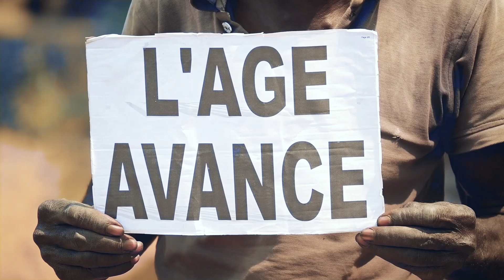Kouss Mc - L'âge avance (Clip Officiel)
Découvrez dès maintenant le clip vidéo de "L'âge avance", le tout nouveau titre de Kouss Mc qui raconte avec passion et sincérité que la vie est un combat constant, de la naissance à la vieillesse, et que nous devons nous battre sans cesse pour réussir et avancer.

Porté par des paroles poignantes et une rythmique entraînante, ce titre est une véritable ode à la persévérance et à la force de caractère. Le clip, réalisé avec soin et créativité, à travers des images fortes et des plans cinématographiques, illustre parfaitement le message profond de la chanson.

N'attendez plus pour découvrir ce titre puissant et inspirant, qui ne manquera pas de vous toucher en plein cœur.